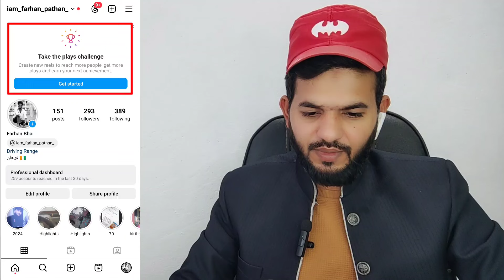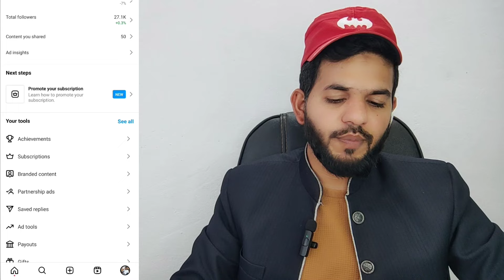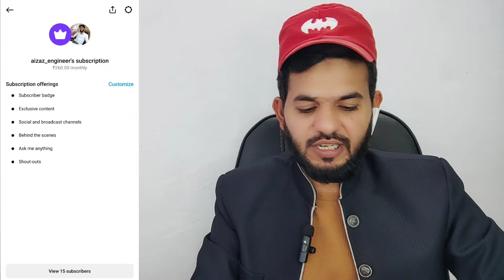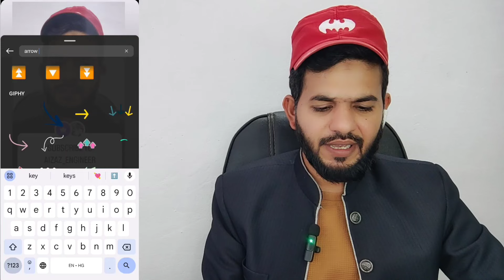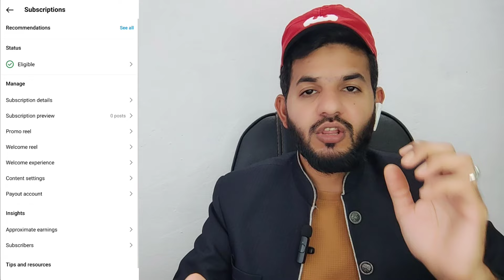Instagram promote your subscription| Instagram take the plays challenge| Instagram promote your subs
ALHAMDULILLAH .